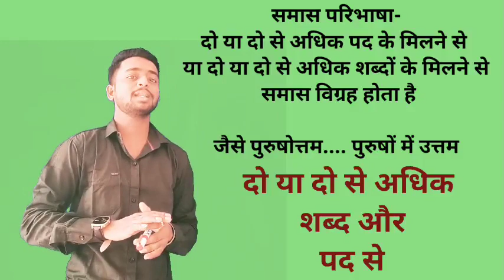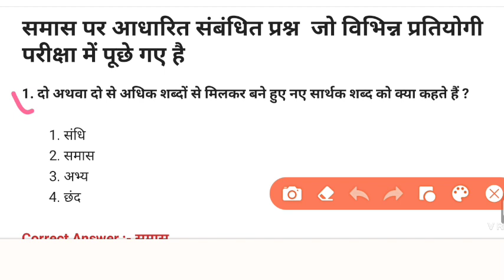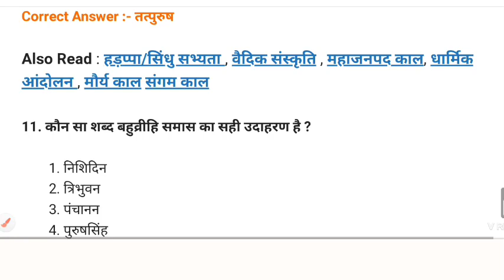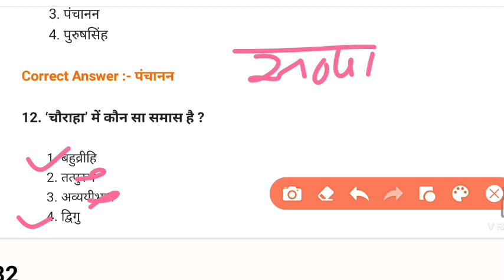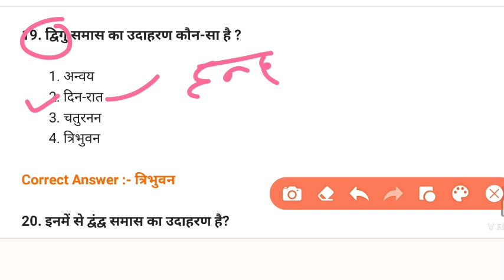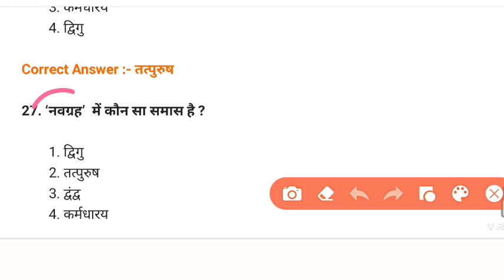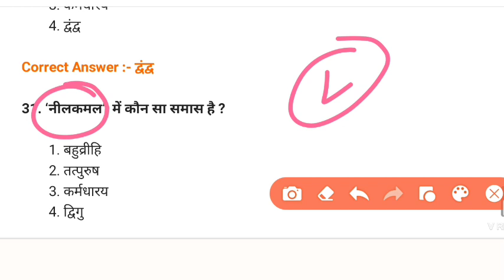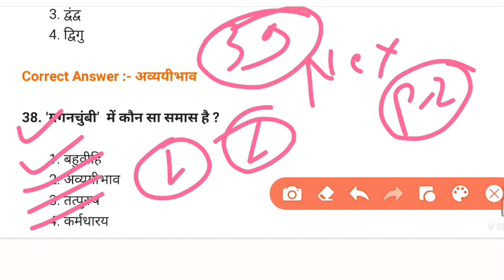समास विग्रह, हिंदी समास विग्रह, CG VYAPAM, CG PSC, CG HINDI GRAMMAR, CG LABOUR INSPECTOR, CG HOSTEL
join

प्रिंटर से पूछे गए प्रश्न

pley list YouTube channel-video 📷

cg vyapam teacher recruitment 2023, cg vyapam online form kaise bhare, cg vyapam online form 2023, CG VYAPAM
cgpsc, clear cgpsc, cgpsc vyapam hub, Cg vyapam hub

cg vyapam ki taiyari kaise karen, cg patwari ki taiyari kaise kare | cg vyapam ki taiyari kaise kare | cg vyapam upcoming vacancy 2021, cg hostel warden vacancy 2022, Cg vyapam ki taiyari kaise kare
cgpsc mains test series, cgpsc recruitment 2019-20, cgpsc syllabus, CGPSC
cg shikshak bharti old question paper, cg teacher bharti news today, Cg teacher bharti classes